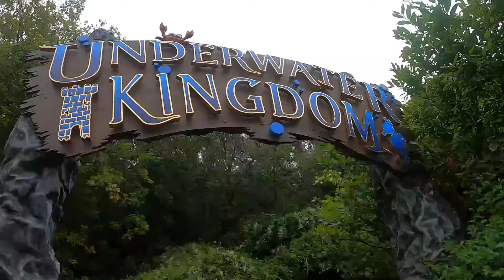Blackgang Chine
Our first day on the Isle of Wight. We visited Blackgang Chine and a had a great day, despite the weather!
After which, we went to the White Mouse for some of the nicest food we had on the Isle!